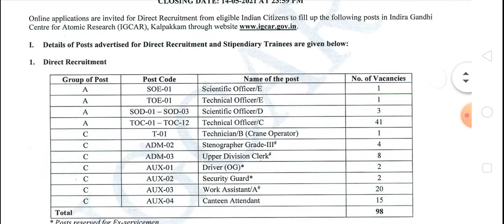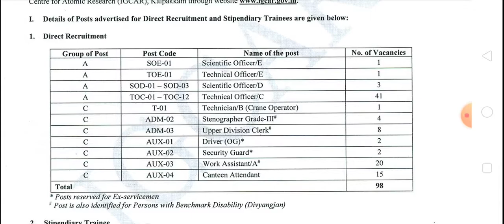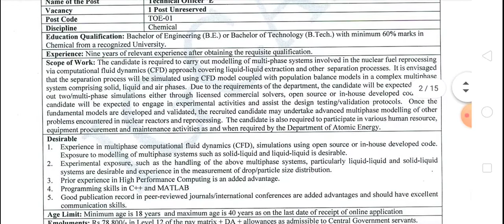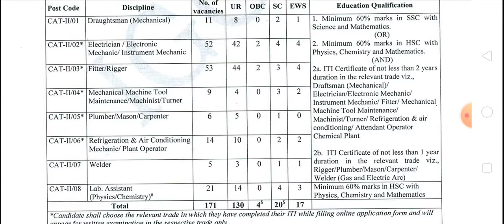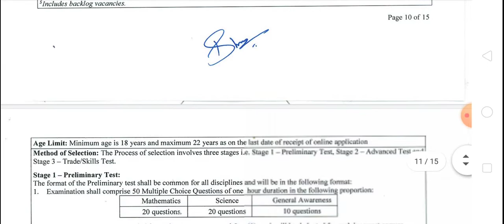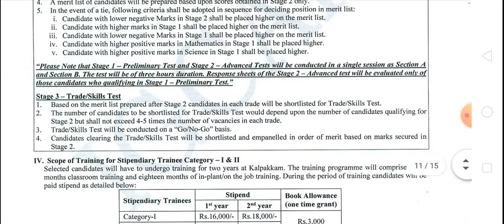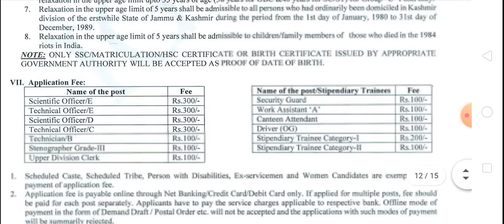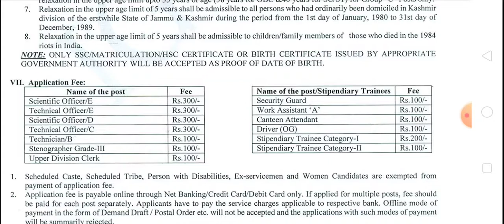परमाणु ऊर्जा विभाग में भर्ती igcar recruitment 2021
IGCAR RECRUITMENT Department of Atomic energy